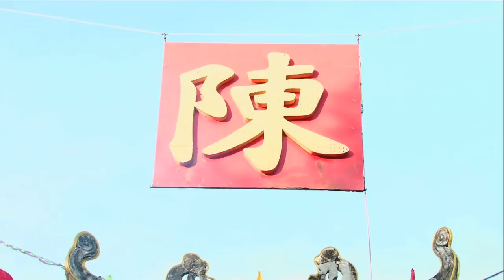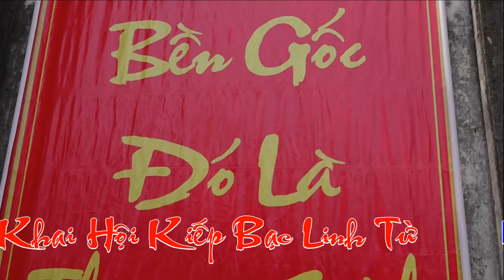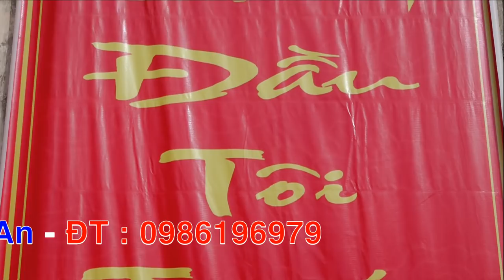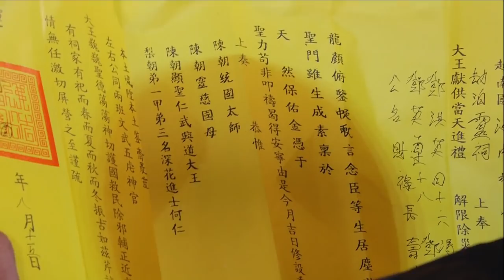Nghệ Nhân Dân Gian Đặng Hồng Anh, Hầu Khai Hội Kiếp Bạc Linh Từ Giá Đức Ông Triều Trần